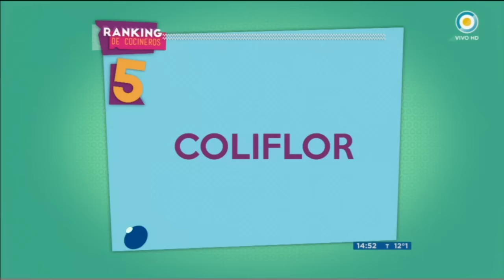Los 5 alimentos más detestados